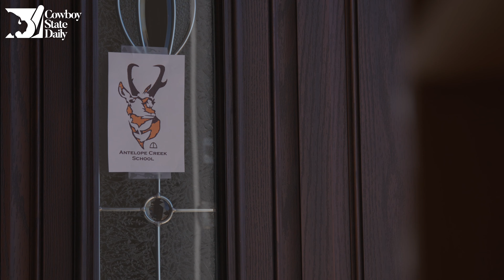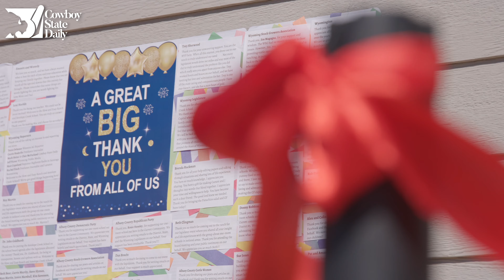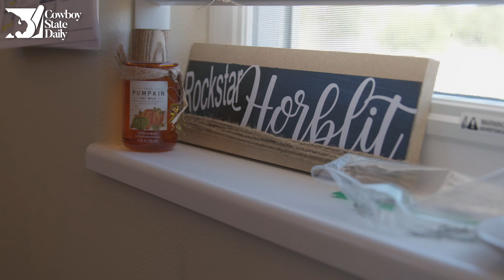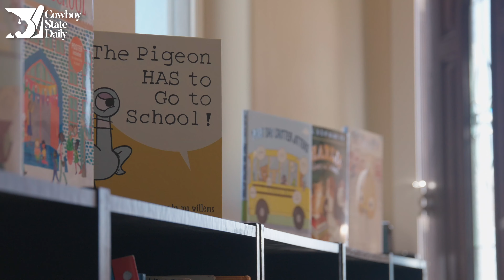Reviving Rural Education: A Ranching Family’s Journey in Little Siberia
Garrett, Wyoming, is so remote, it takes hours to get there from anywhere else, especially during winter. Ranchers there are thrilled to finally get a one-room schoolhouse for their kids.

Reporting by Mark Heinz

Cinematography by Reilly Strand

This story originally appeared on Cowboy State Daily on September 28, 2024.